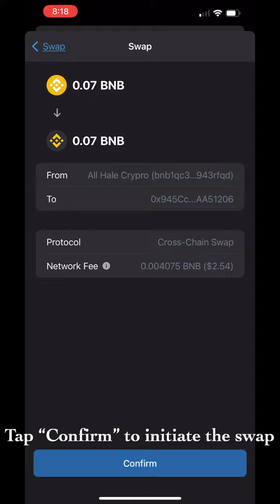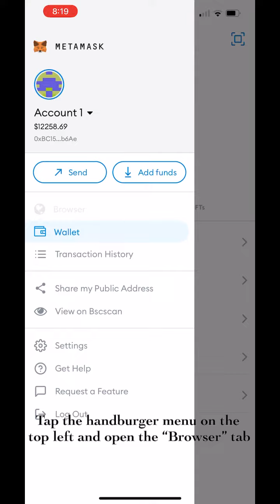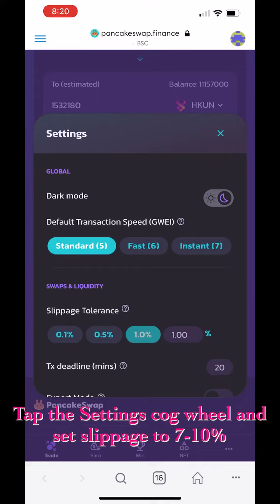How to Buy HKUN Token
Have you ever wondered how to get your hands on the worlds most coveted charity token that comes equipped with NFT P2E gaming?  Well friend, then THIS is the video for you ;)